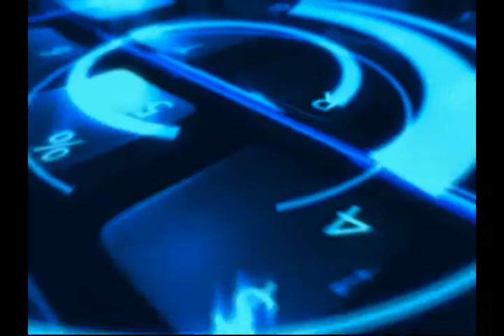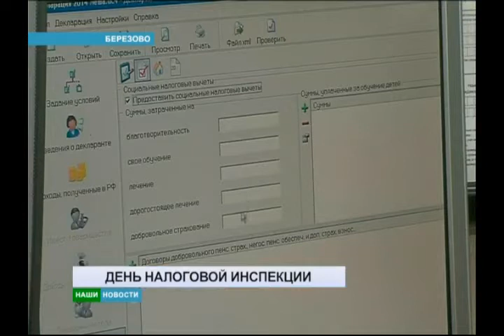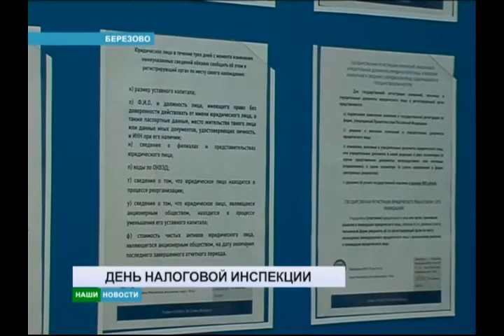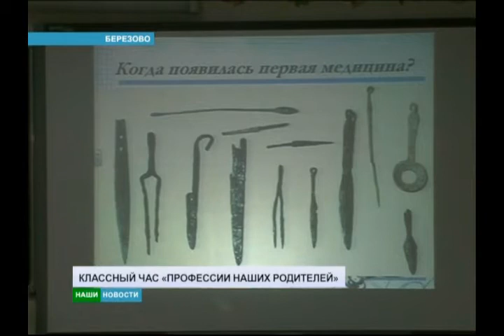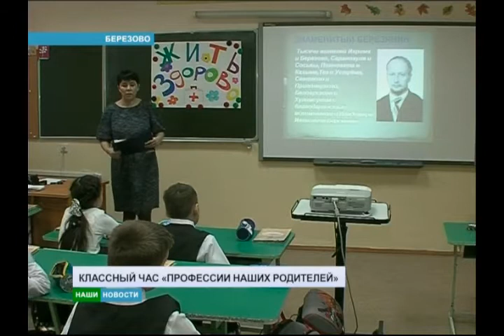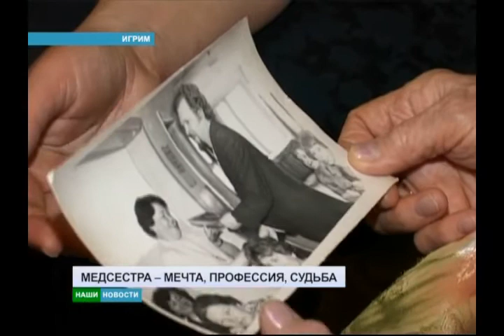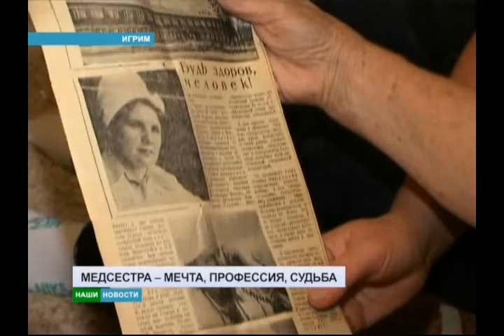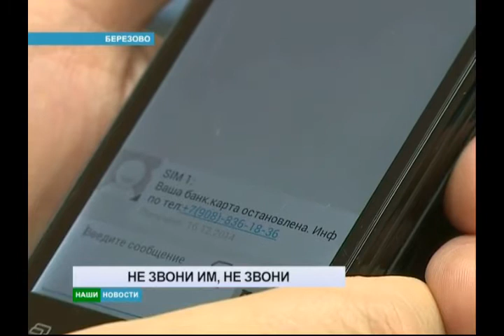20 11 2015 НОВОСТИ